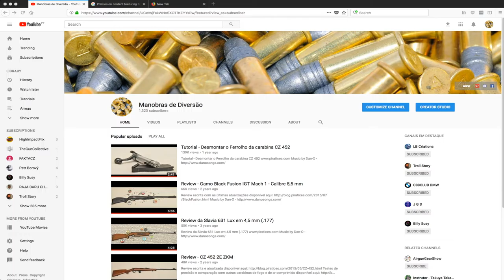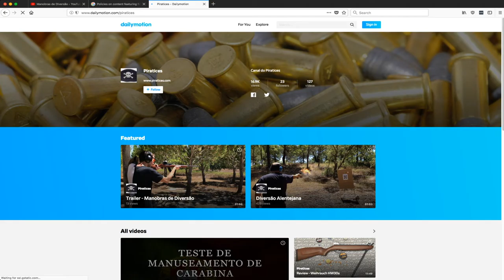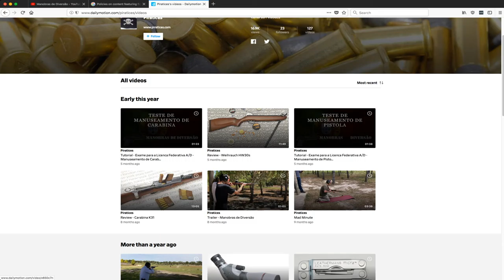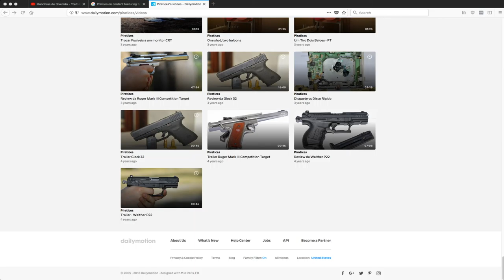Canais de armas banidos pelo Youtube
Canal Manobras de Diversão no Daily Motion - tv.piratices.com